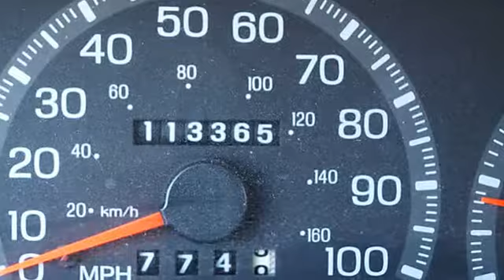1998 Ford Expedition - Baxter Ford - Omaha, NE 68022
Baxter Ford
18505 California St.

For Sale: 1998 Ford Expedition
VIN: 1FMPU18L7WLB44624
Engine: 5.4L 8 Cylinder Engine
Drivetrain:
Transmission: Automatic
Mileage: 113,365
Color: Dark Toreador Red (CC Met) (Maroon) (exterior) Medium Prairie Tan Leather (interior)